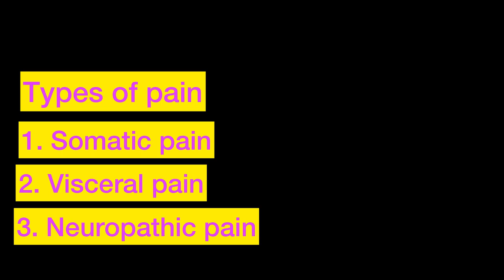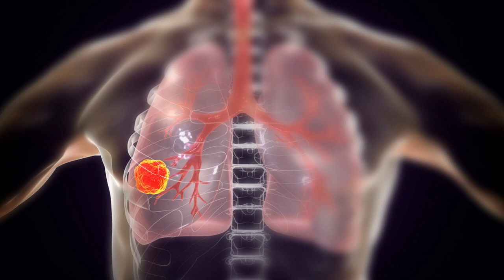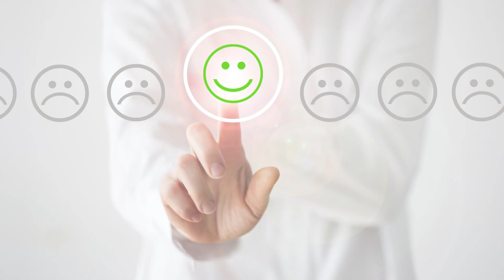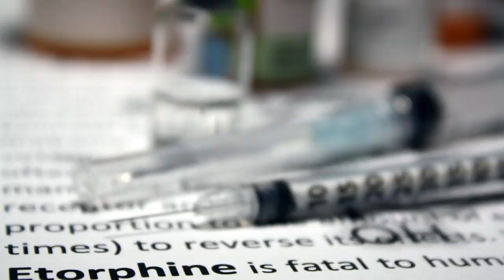Cancer pain relief in terminal stages of Cancer ​⁠@DrAparnaSreevatsa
Cancer pain treatment: Cancer pain is one of the most severe forms of pain a doctor treats. Cancer pain can be somatic pain, visceral pain or neuropathic pain. Oncologist assessment includes understanding whether pain is acute or chronic pain and severity of pain as mild, moderate or severe. WHO pain ladder is used to treat cancer with NSAIDS, narcotic analgesics like morphine, fentanyl, buprenorphine and Tramadol. The video also does myth busting of narcotic analgesics.
Cancer diagnosis and treatment can scar not only patients’ body but also soul. Patients find it difficult to get back to their old life even after completing treatment of cancer.
Learn from the leader herself ಡಾ. ಅಪರ್ಣಾ ಶ್ರೀವತ್ಸ ಅವರ ಈ ವೀಡಿಯೋನಲ್ಲಿ ಕ್ಯಾನ್ಸರ್ ನೋವಿಗೆ ಪರಿಹಾರ ಚೇತರಿಸಿಕೊಳ್ಳುವ ಉಪಾಯ ತಿಳಿಸಿದ್ದಾರೆ.

i=13aqf7nu0wjfd&utm_content=44q8p2t

Consultant Medical Oncologist, Nanjappa Life Care, Shimoga, Karnataka
Specialises in administration of chemotherapy, targeted therapy, immunotherapy, hormone therapy and pain palliation.